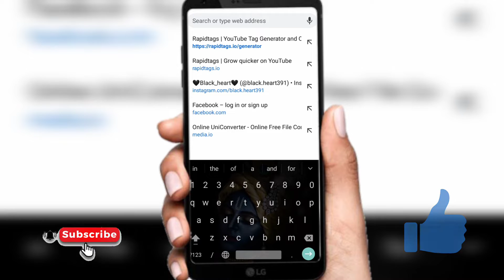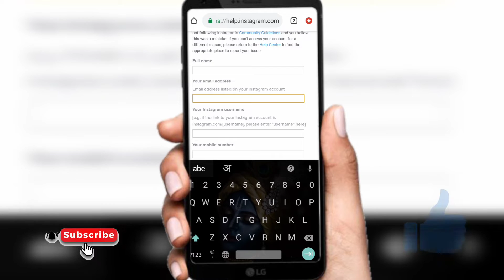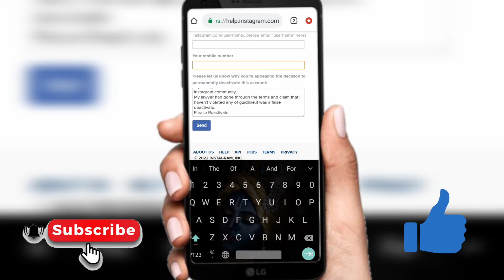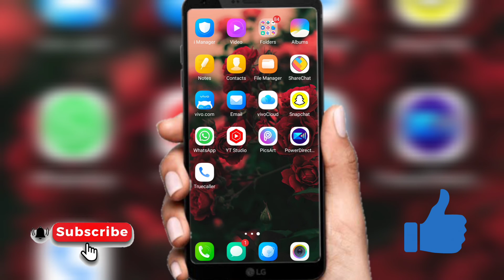How To Recover Instagram Account || Disable Instagram Account Recover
How To Recover Disabled Instagram Account || Disable Instagram Account Reactivate (2022)

Share please🙏